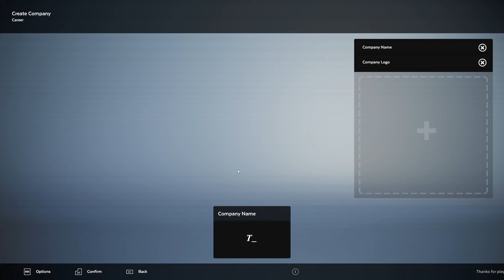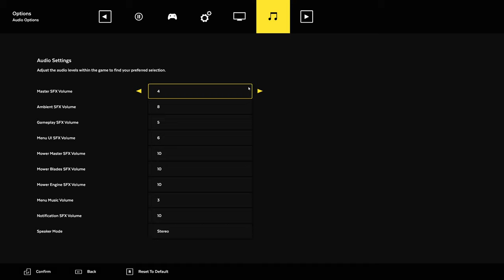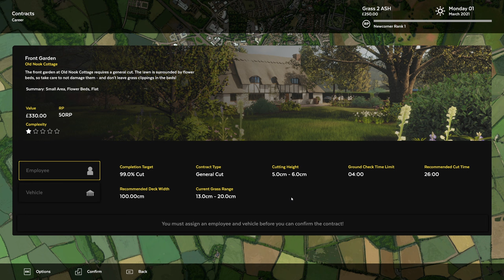just mowing grass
just mowing grass with Nik & Isaac